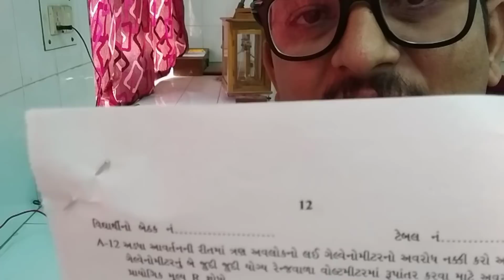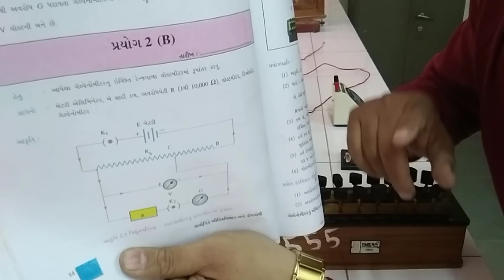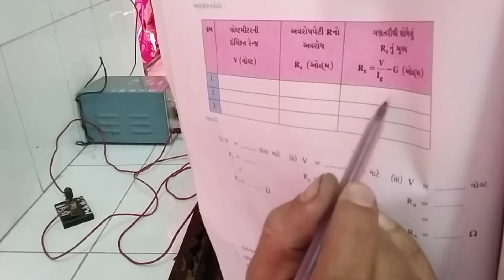STD. 12 Physics practical; Galvanometer convert in Voltmeter in Gujarati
ધોરણ 12 Physics Practical; ગેલ્વેનોમિટરનું જુદાં જુદા યોગ્ય રેન્જના વોલ્ટમીટરમાં રૂપાંતર કરવા માટે જરૂરી શ્રેણી અવરોધ શોધવો.